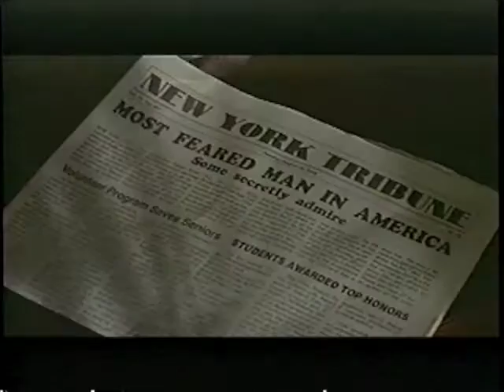Killing The Badge